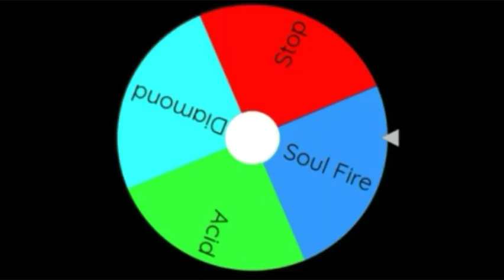Object Cube 5:Slippery Slopes